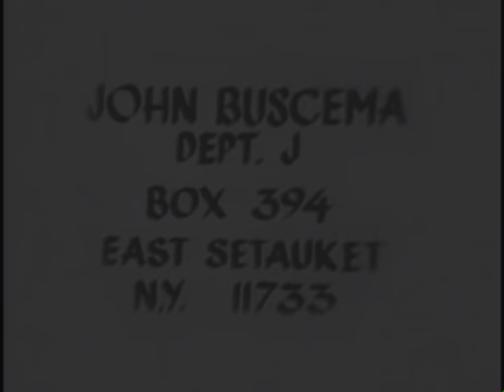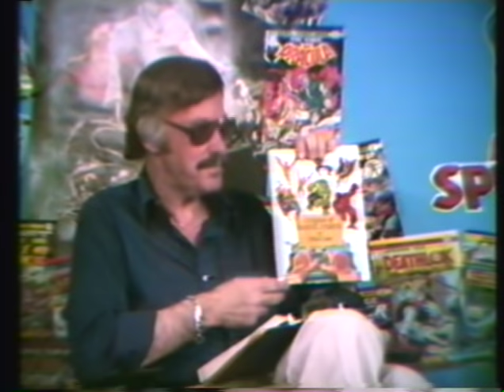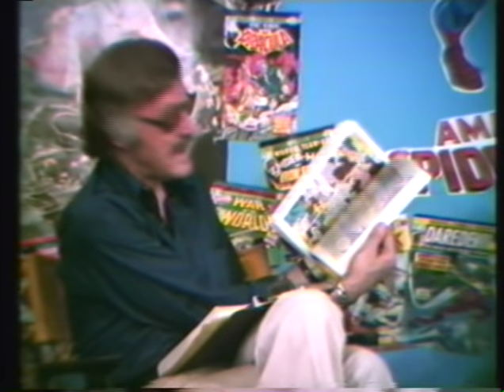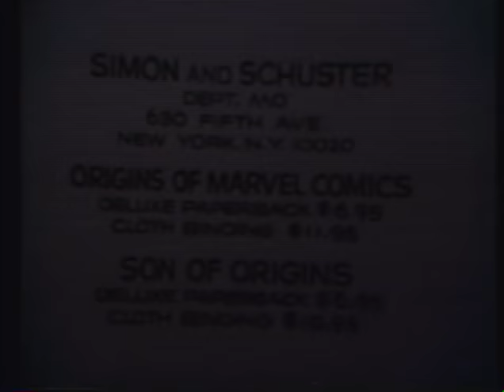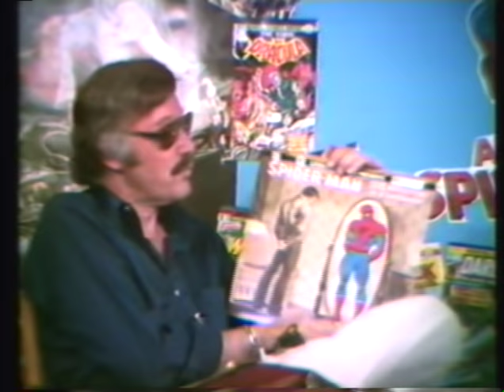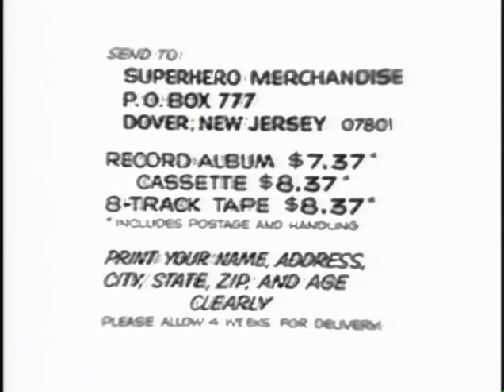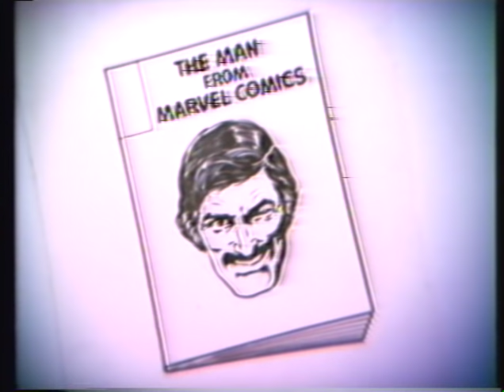Stan Lee with Roy Thomas, 1976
Stan Lee, publisher of Marvel Comics, interviews Roy Thomas, Editor in Chief, 1976. (Courtesy of the Stan Lee Archive, at the University of Wyoming. )